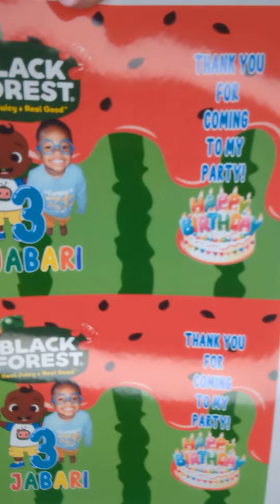Fruit snacks treats tutorial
I love this glossy sticker paper for all of my treats! From chip bags, juice boxes, and my first time doing fruit snacks. Just adorable!
dimensions of each is 7.5"X4"